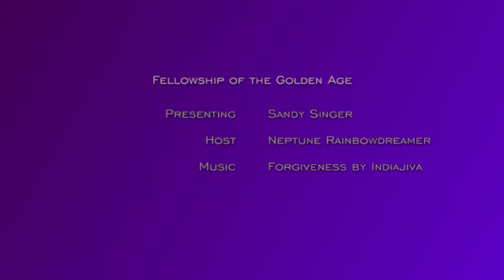Separate Selves ~ Sandy Singer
Fellowship of the Golden Age ~ Sandy Singer
Series 1: Separate selves
Episode 13

Fellowship of the Golden Age is a series of interviews conducted with ascended master students' community.

We discuss our approach to the spiritual path, which emphasises addressing one's psychology.

If you are interested in discovering more, there is a plethora of teachings accessible through Kim Michaels' websites: